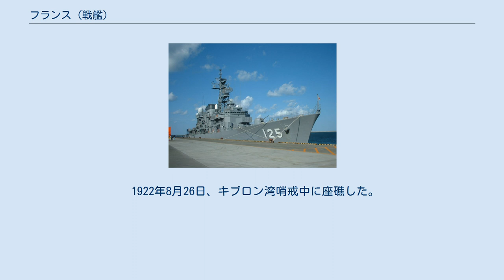フランス (戦艦)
竣工時の「フランス」。
 フランス (フランス語:France) はフランス海軍の戦艦。
クールベ級。
 1911年8月1日発注、同年11月30日起工。
1912年11月7日進水。
1914年7月15日就役。
 就役後すぐ、フランス大統領レイモン・ポアンカレの公式訪問の一環としてフランスは姉妹艦のパリと共にロシア帝国のサンクトペテルブルクへ派遣された。
バルト海を通って本国に戻る途中、第一次世界大戦が始まった。
このとき戦艦フランスは完全には武装されておらず、弾薬も積んでいなかったが、2隻はどうにかドイツ帝国海軍から逃れることが出来た。
 本国に戻り、武装もされたフランスは同型艦3隻と共に地中海へ派遣され、オーストリア＝ハンガリー海軍やオスマン帝国海軍に対する任務に就いた。
 1919年、戦艦フランスはボリシェヴィキに対するセヴァストポリ作戦に参加した。
4月17日には、フランス、ジャン・バール、ヴェルニョーの3 艦はセヴァストポリ市街へ砲撃を行い、多数の市民を殺害した。
4月19日から4月23日のあいだ、フランスはジャン・バール、ジュスティス、ヴェルニョー、ミラボー、3 隻の軍艦ともに叛乱を起こし、乗員らはインターナショナルやラ・マルセイエーズを歌って赤旗を掲げ、命令なく戦線を離脱した。
この事件を切っ掛けに、フランス海軍は黒海方面より引き上げた。
 1922年8月26日、キブロン湾哨戒中に座礁した。